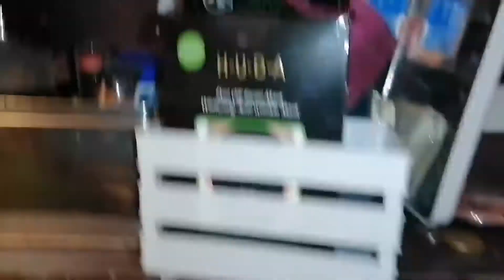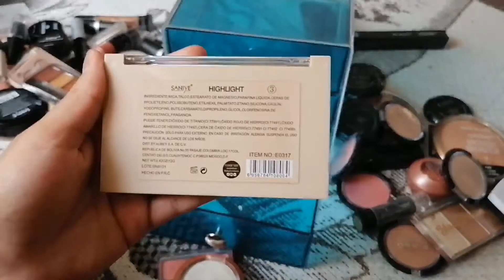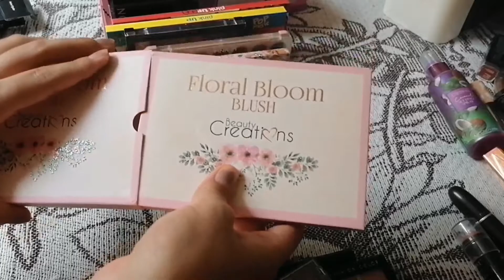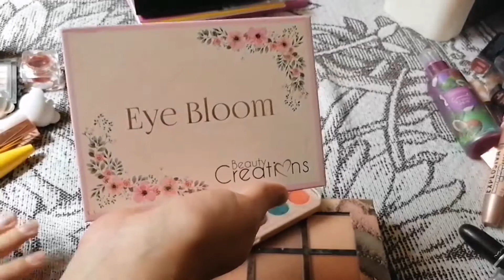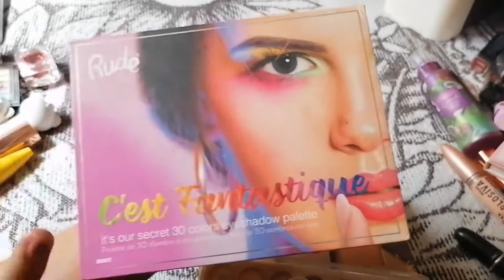Depurando mi maquillaje 🥺